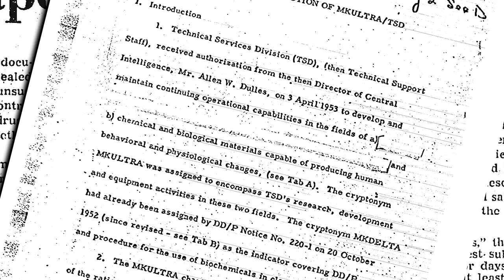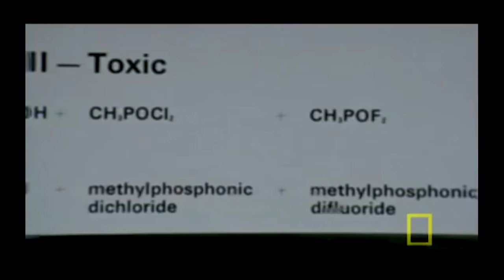The Dark Side of Psychology pt1: The Government | Kati Morton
The history of psychology is complicated. What we know today helps us to live healthier lives, however to get to this point there have been federally funded research projects in which ethics were not a priority. While the results and impact of these studies is questionable at best, ultimately they have helped the field of psychology, not for what we learned during these dubious experiments, rather, it has helped to shape the ethics in our field. During the Cold War our government explored a combination of psychedelic drugs and mind control techniques. The majority of the documents from these studies between the 1940's and 1970's, which fall under the CIA project named MK-ULTRA has been destroyed. I have no doubt that we as a nation, along with other countries continue to explore the field of psychology.